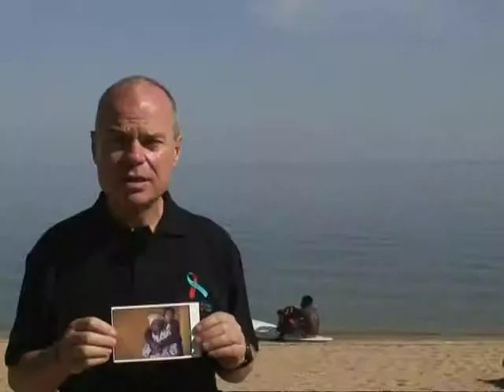Die Aidskinder von Malawi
Ein Bericht für das ORF-Weltjournal über Aidswaisen in Malawi. Eine Generation an Kinder wächst ohne Eltern auf. Ein Bericht von Rudolf Nagiller und Katinka Nowotny.